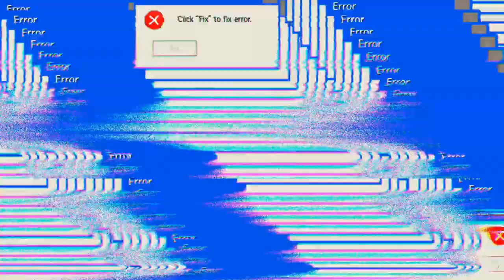Nur Siege, so kann es ruhig immer sein 😁😉👍 'Mech Arena'